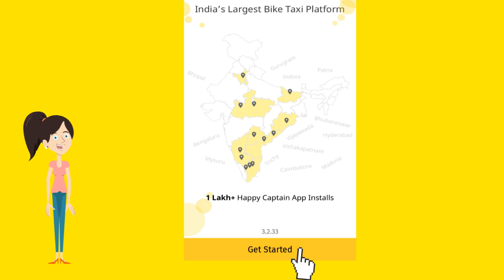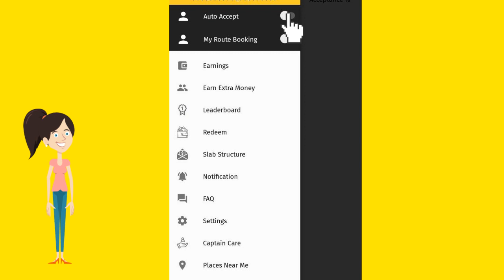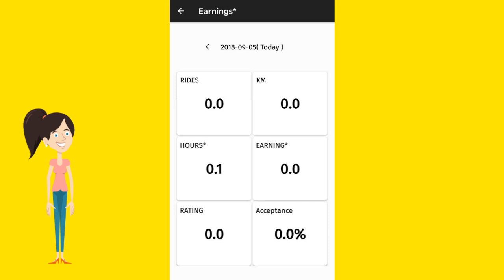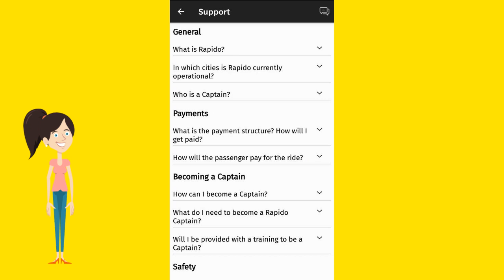App Training Video | Telugu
Complete App Training Video in Telugu